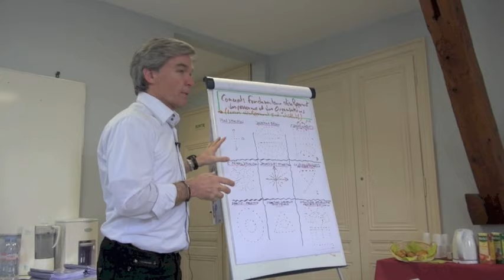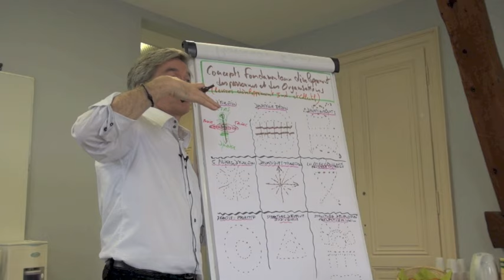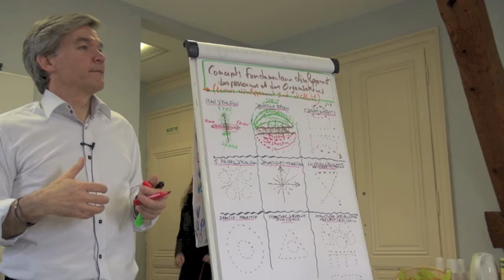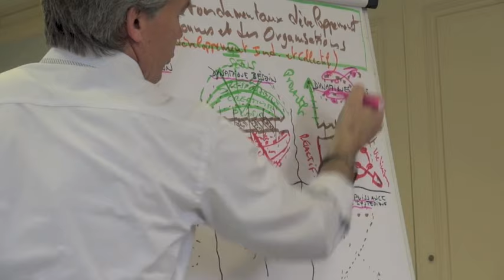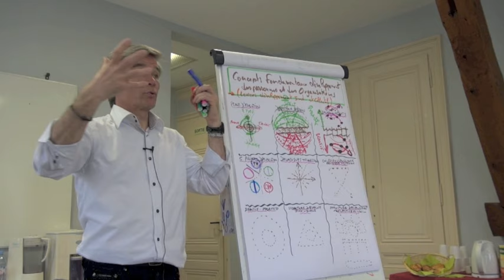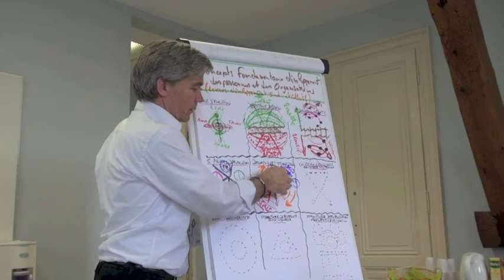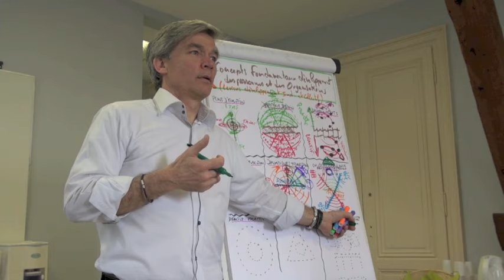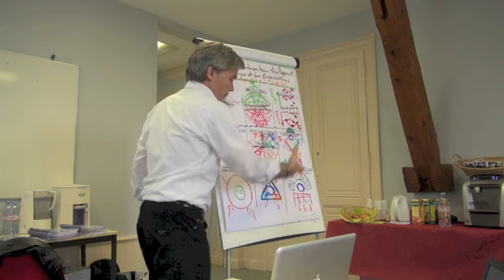9 Principes fondamentaux d'évolution personnelle - Formation de Formateur Conférencier